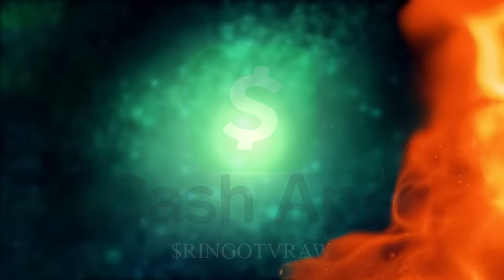The Industry Forced Singer NE-YO to WEAR a DRESS as Punishment Humiliation Ritual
In this video we share our commentary and criticism to teach and educate our community about the subject matter in the video title which cover news reporting, dating, relationships issues, REVIEWS and more for deep conversations to stimulate thought.